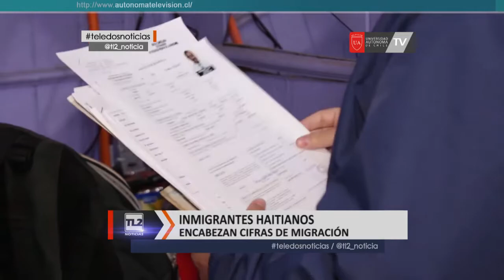Inspeccionan redidencias de haitianos, para garantizar óptimas condiciones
La Gobernación de Cautín junto con funcionarios del Departamento de Extranjería de la PDI, realizaron un operativo de inspección en las residencias que ocupan inmigrantes haitianos en Temuco. Las autoridades pidieron a los arrendatarios, garantizar  óptimas condiciones de habitabilidad.